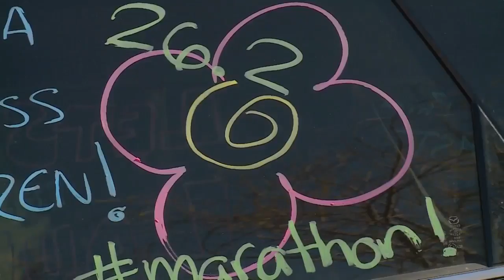Local runner completes her own marathon route in place of Boston Marathon